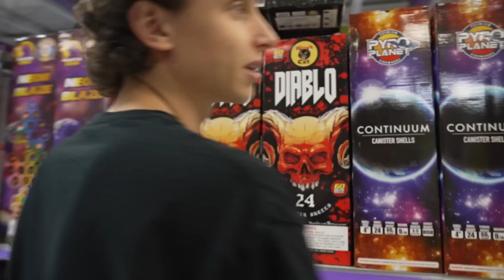Shooting Fireworks With TJ Breese!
How to Safely Use Fireworks!
All activities in this video were done by professionals!

Ethan's Instagram @ethann_sharkeyyy

Send fan Mail:
275 Medical Drive
Carmel, IN
46082